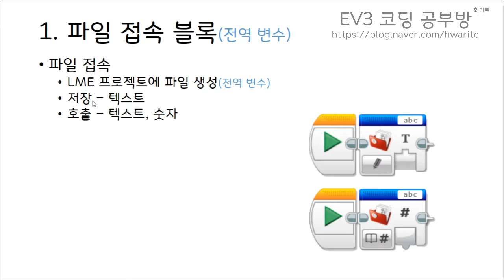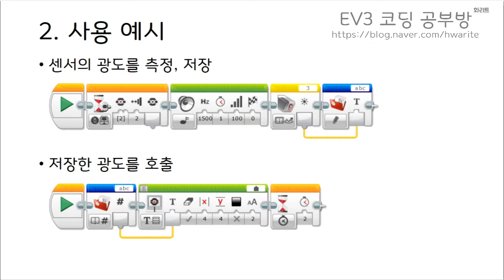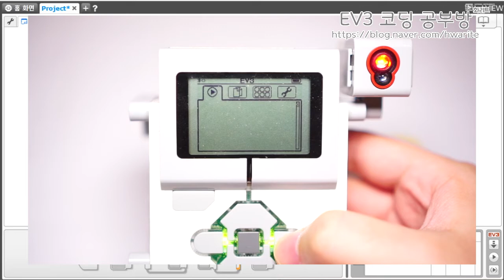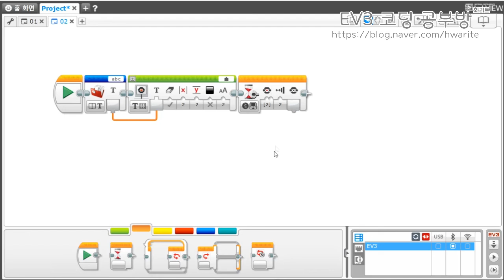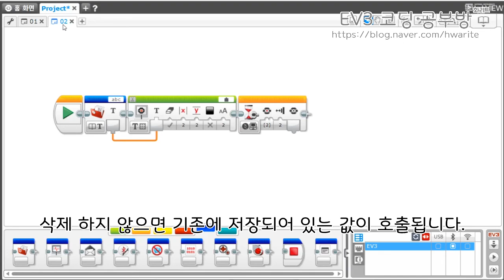[EV3 코딩] - 전역변수 사용하기(파일블록) - 화리트(Hwarite)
LME 프로젝트내부에 있는 모든 프로그램에 사용할수 있는 전역변수(파일)을 생성하여 저장, 호출을 각각의 프로그램으로 하는 방법 설명 영상입니다. 기존에 있는 전역변수(파일)이 있다면 삭제를 통해 데이터를 지우고 사용하는 것이 조금더 쉽게 사용할 수 있습니다.

00:31 파일접속 블록
00:52 사용 예시 이미지
01:26 예시 프로그램1 작성 (저장)
02:27 예시 프로그램2 작성 (호출)
02:54 로봇 동작 예시 (저장, 호출)